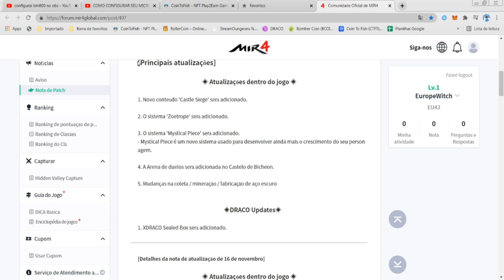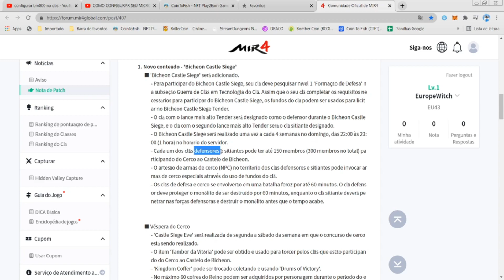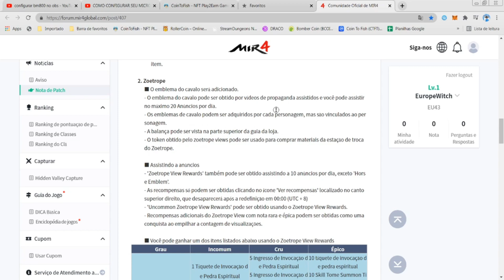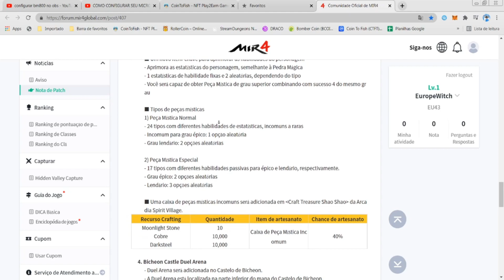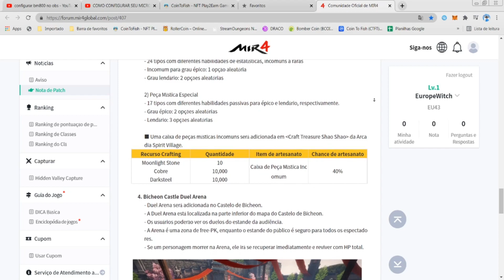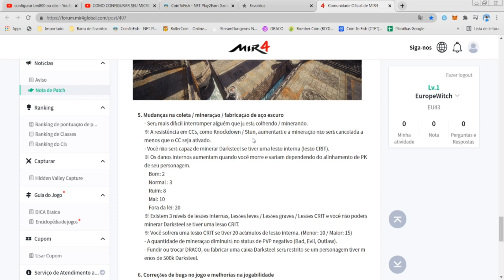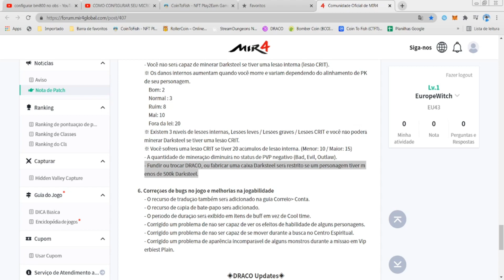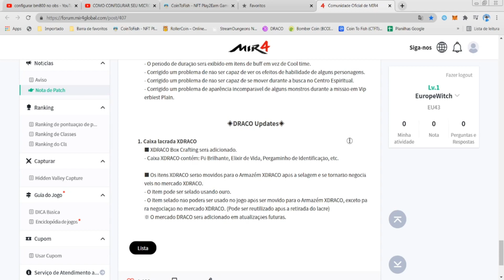Fim Dos Bots ? Atualização do Mir4 16/11 será que os bots do mir4 acabaram?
Fim Dos Bots ? Atualização / update do Mir4 16/11 Conteúdo novo.
Será que dessa vez é o fim dos bots do mir4, essa nova atualização promete dificultar a vida dos bots ainda mais.

Depois das Novas Medidas Contra Bots no Mir4 será que eles acabaram?. Para você que sempre espera que a empresa combata os bots, talvez agora aconteça.

Jogo de Mmorpg Nft Mir4 Gameplay Para Pc e Android Gameplay. Esse é um game onde você poderá ganhar dinheiro jogando, já que ele é baseado em nft Com criptomoeda draco.